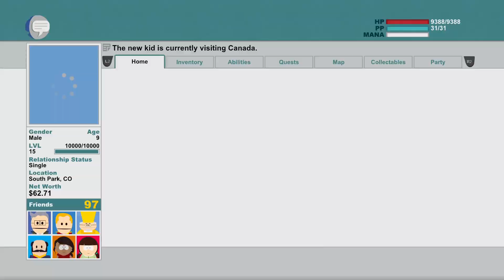South Park: The Stick of Truth part 10 o canada